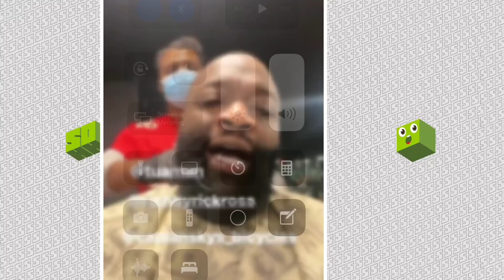Rick Ross Hypes Up His Miami Dolphins